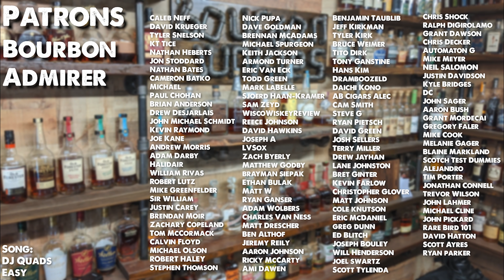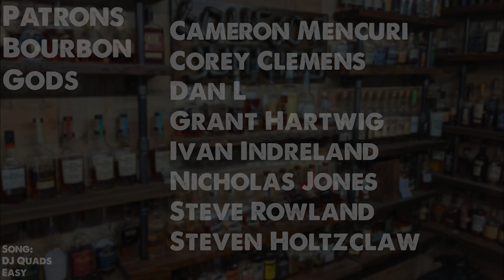Are Buffalo Trace Store Picks Better Than Normal Buffalo Trace?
A lot of people ask if store picks are worth the upcharge. What is a "store pick" of whiskey? Should you buy them if you see them? Are they a good value in whiskey? Let's blind a few and see!